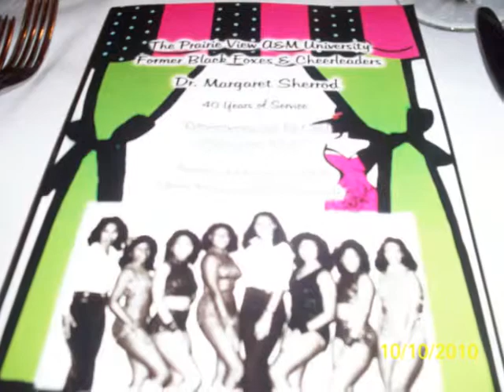Dr Sherrod's Scholarship Banquet 10102010.wmv